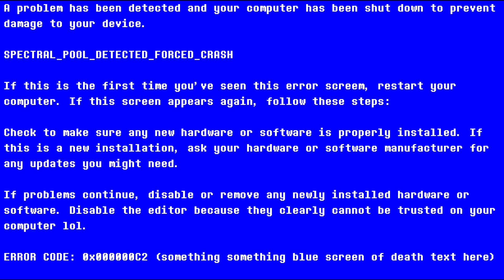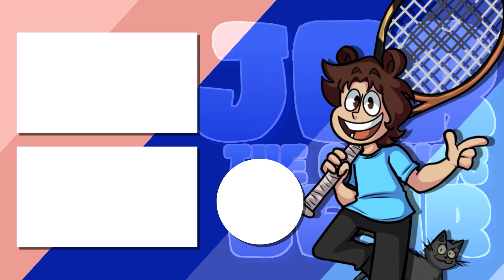Ho-oh Is Back With A Vengeance! | Pokémon HeartGold Randomized Nuzlocke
Ho-oh has returned and it's MUCH tougher than last time!!

Editing by BrandonPlaysStuff
Artwork for Thumbnail by RABcartoons